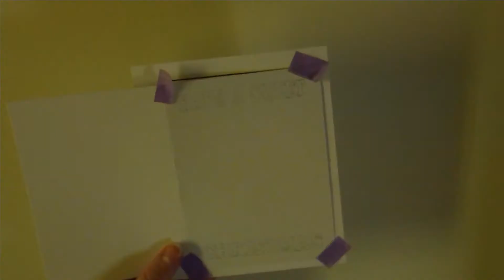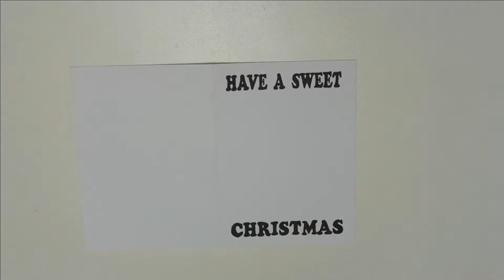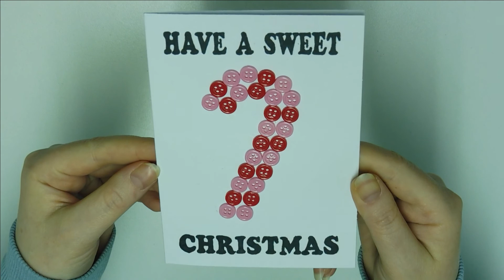Kerstkaarten: #8 Have a sweet Christmas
De candy cane op deze kerstkaart past heel goed bij tekst “Have a sweet Christmas”. Om de candy cane op de kaart te maken ging ik aan de slag met kleine rode en roze knoopjes.

De tackyglue heb ik trouwens in een kleiner flesje gedaan, want de grote fles vond ik niet handig werken. Maar wat was het een gedoe om de lijm in het andere flesje te krijgen. In de video vraag ik dan ook nog tips hoe dit gemakkelijk kan. Als jij hiervoor tips hebt, deel deze dan alstublieft in een reactie.